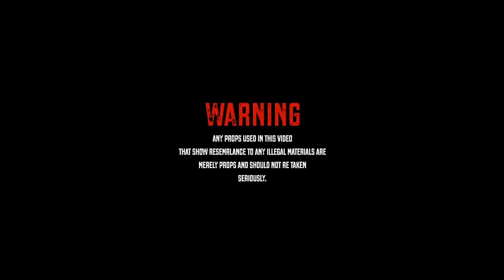@HanzelTV , @yovngchimi_ - CLONIAO (OFFICIAL VIDEO)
HADES 66, HANZEL LA H, YOVNGCHIMI - CLONIAO